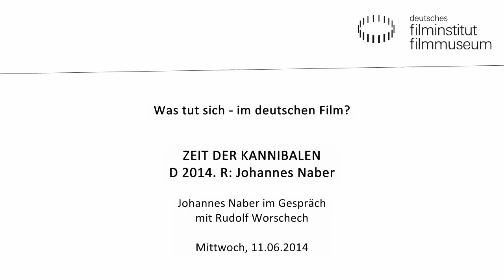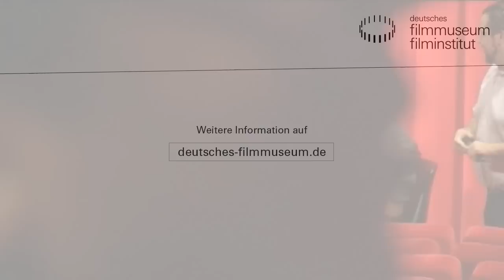ZEIT DER KANNIBALEN (DE 2014), Regisseur Johannes Naber zu Gast im Deutschen Filmmuseum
Johannes Naber im Gespräch mit Rudolf Worschech (epd film)

Der Film von Johannes Naber feierte seine Premiere bei der diesjährigen Berlinale in der Sektion „Perspektive Deutsches Kino". Nabers Regiedebüt DER ALBANER avancierte 2010 zum internationalen Festivalerfolg und gewann Hauptpreise in Moskau, Saarbrücken und Mainz.

Johannes Naber, geboren 1971 in Baden-Baden, studierte zunächst Philosophie und Indische Philologie an der FU Berlin, ehe er 1999 sein Diplom im Fachbereich Dokumentarfilm an der Filmakademie Baden-Württemberg machte. 2010 kam sein vielfach preisgekröntes Kinodebüt DER ALBANER in die Kinos. Naber arbeitet neben seiner Regietätigkeit als Oberbeleuchter und Drehbuchautor.